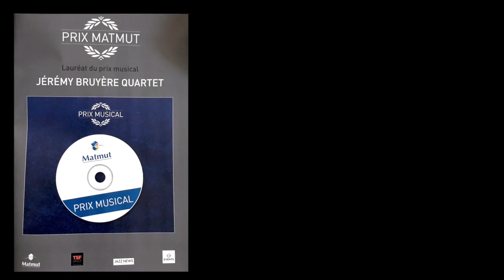Bass Solo - Odd meters (in 23/8 clave) - Jeremy Bruyere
Bass solo, excerpt from original tune "odds and tenth". Winning performance of the Jeremy Bruyere Quartet at JAZZY MATMUT international jazz competition, Paris, November 24th 2016.